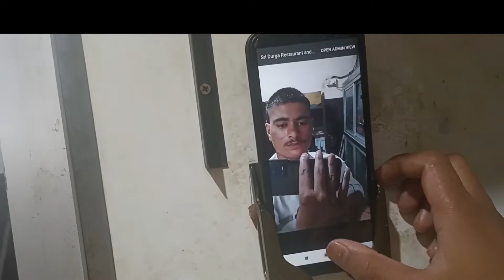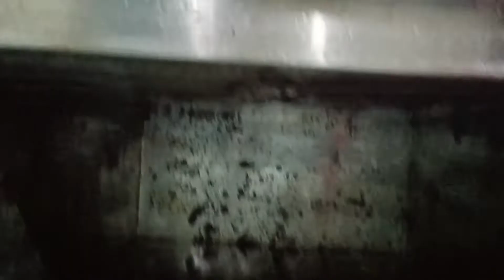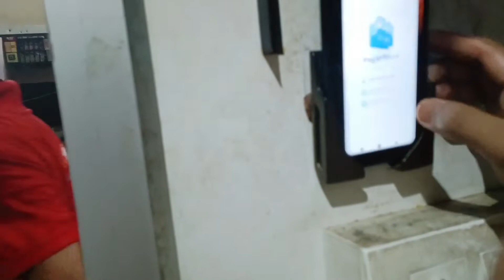hotal chef 🔪 master. kumauni ghadwali hotelier chef.chef life.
dosto deepak uttrakhandi channel m aap logo ka🙏 बहुत बहुत स्वागत hai...
toh dosto aap sabhi ka support🙏 chahiye._________________

My gears---

Shoot on realme 8s 5g mobile
Mic boya mic m1

About me channel -dosto इस vlog मैं मेने अपने daily रोज होने वाले डेली activity काम वर्क के बारे m ki kis तरह से हम होटलियर काम करते h।

 Deepak uttrakhandichef
 tandoorghadwalichef
 kumaunghadwalichef
 Uttarakhandi
foodrecipDEEPAK chef
deepakuttrakhandi tandoor chef department partner

Tag---
deepak uttrakhandi tandoori chef master